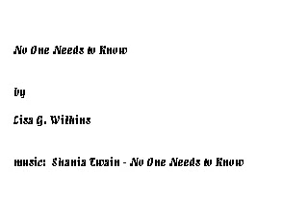No One Needs To Know Right Now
This video is pretty much Kate to Sawyer...it's her thoughts toward him...hope you like it!